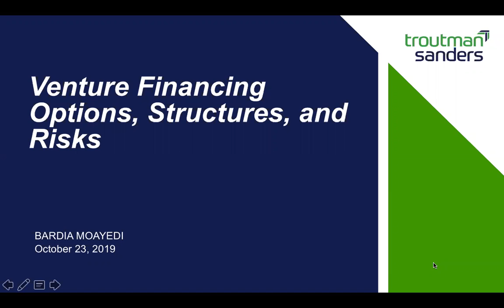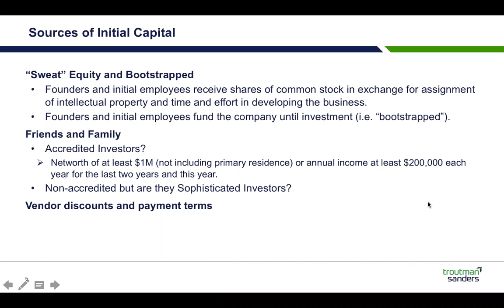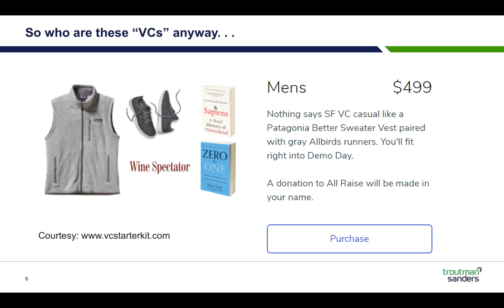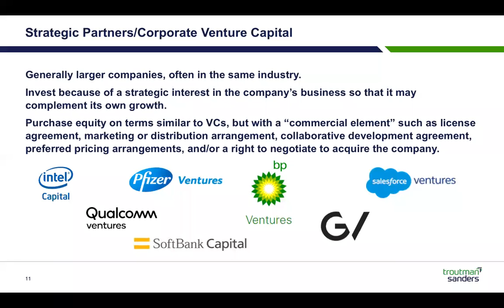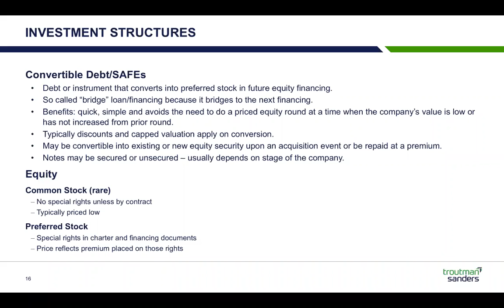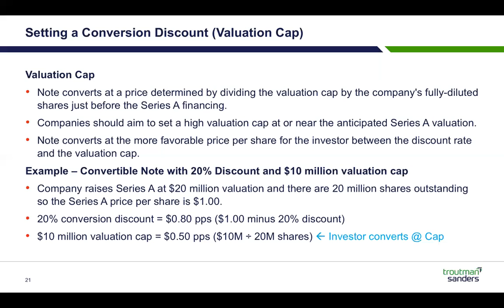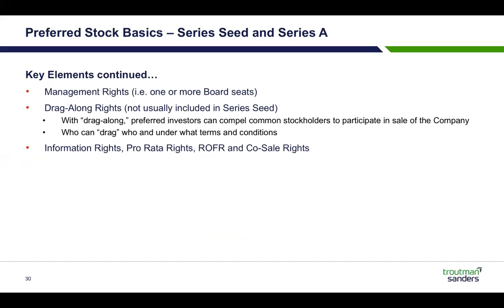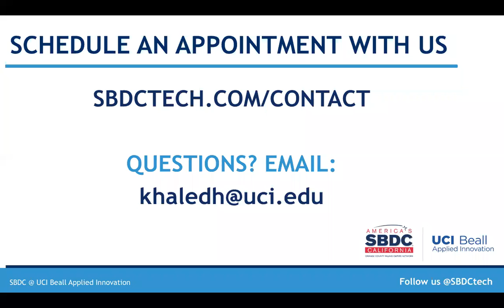Talk Tech | Venture Financing Options, Structures, and Risks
Bardia Moayedi of Troutman Sanders shares where to start with equity funding options, which structure is best for you, and how to safeguard most effectively.

Throughout this recorded workshop, Bardia Moayedi covers:
• Equity funding options
• Structures - SAFEs, Convertible Notes, Seed, and Series A
• Legal/Financial Risks
• Where to start? Which structure is best for you? How do you safeguard as best as you can?